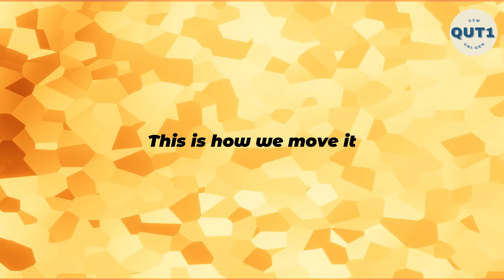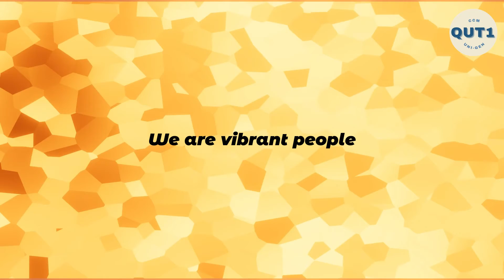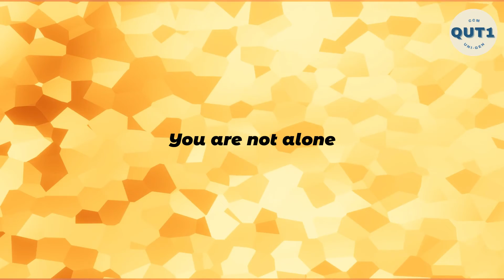We Are A Family (Official Lyrics Video)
We Are A Family (Original Single)

Verse 1
Feelin little bit nervous
Feelin little bit scared
Unsure of a new place
Called Sunshine land

Here at QUT1
we have lots of fun
Sharing food together
With blessings to spare.

PRE CHORUS
Going round in circles
Chasing after the wind
Searching for a purpose
And an identity,
You and me
You and me yeah
Trust Him
Trust Him Amen

1st CHORUS
We are a family
We want to share God's love with you
This is how we praise Him
This is how we move it
Movin' in the spirit
(Ai yi yi yi)

We want to share our joy with you
Through the highs and the lows
On the way on the go

Verse 2
(Heyyo Whatsup!)
This is QUT One
This is our song
Heads up, Chest Up
We sing in pride
The bond goes deep
Together spendin' great time
Chill and supportive
Brothers, sisters in Christ

Rolling down a hill without judgement
Doing life with one another
Breathe
Take a little moment
L-O-V-E expressed new kinda level
Committed Passionate
We are vibrant people
PRE CHORUS
And an identity,
You and me
You and me yeah (Yeah)
Trust Him
Trust Him Amen (Amen)
We're in this together
(Keep the fire burning)

POST CHORUS
(Nigel)
We're far away from home
Creating stories of our own
Hold my hands tight
And all will be alright.

In this big family
We are one in unity
Walk together
In this journey of faith.

Outro
Burning, burning, burning
(Repeat)

作曲 Composer：Nigel Lee, Charlotte Tan
作詞 Songwriter：Nigel Lee, Charlotte Tan, Christine Cheah
製作人 Producer：Nigel Lee
編曲 Arranged by：Nigel Lee
和音 Bvox：Nigel Lee, Dylan Kim, Christine Cheah, Charlotte Tan
混音 Mixed by：Nigel Audio
母帶 Mastered by：Nigel Audio